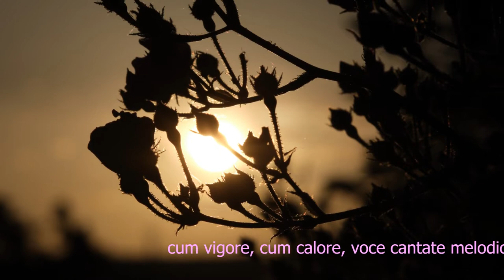Cum decore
Ein frohes Lob auf die Musik zum Mitsingen. Obwohl es bereits ca. 600 Jahre auf dem Buckel hat kommt es immer noch leichtfüßig und unbeschwert daher.

"Mit Schmuck, Liebe,Glanz, Glut, Kraft, Wärme und wohlklingender Stimme, singt! Die wunderbaren Freuden verherrlicht in der Musik!"

Text: Florent Van Ommelslaeghe
Idee und Umsetzung: Heidi Heinrich